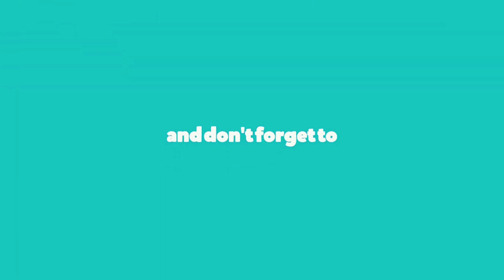Risen Christ | Drawing With Oil Pastels | Step by Step for Beginners | Art Aura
Happy Easter  all😃

Im very happy to announce that, today I am releasing my art channel "Art Aura" which is a dream comes true for me. In this video I'll show a simple drawing of Risen Christ using oil pastels step by step for beginners.

Everyone should try, why not make a new hobby 😉.